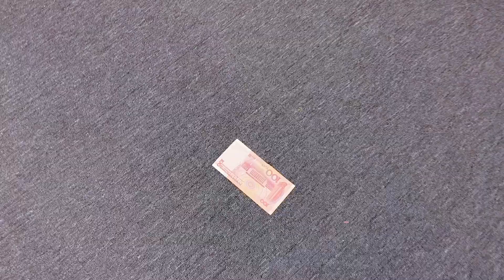【花甜手作】假如指甲留到10厘米長，能正常的生活嗎？吃東西的時候太好笑了！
如果一個人的指甲留到10cm長，他的生活是什麼樣子的，為了滿足大家的好奇，我決定去做一個10cm的美甲！

【花甜HuaTian】更多精彩視頻推薦/More wonderful video recommendations：
花甜手作 指甲 美甲 本頻道致力於提供兒童友善的內容，避免任何可能對其健康和安全造成影響的元素。